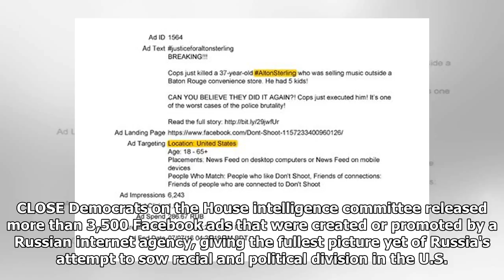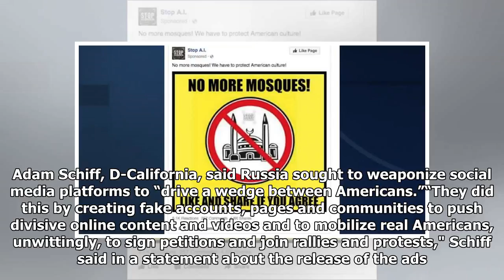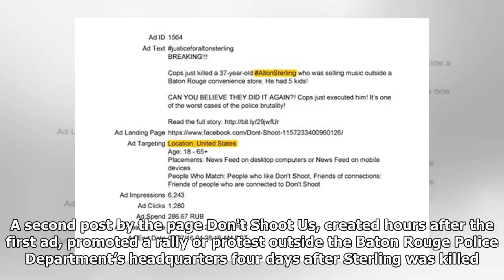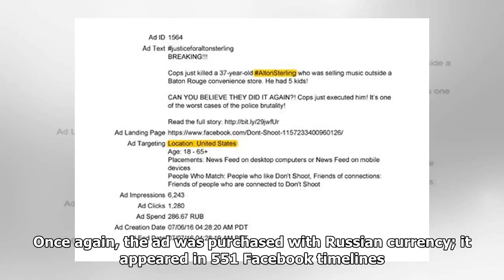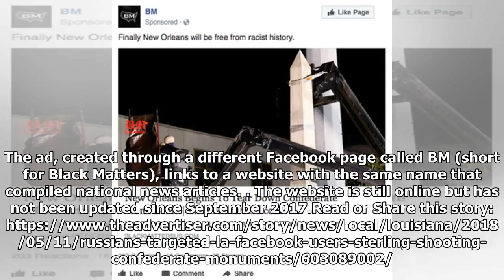Russians targeted La. Facebook users on Sterling shooting, Confederate monuments